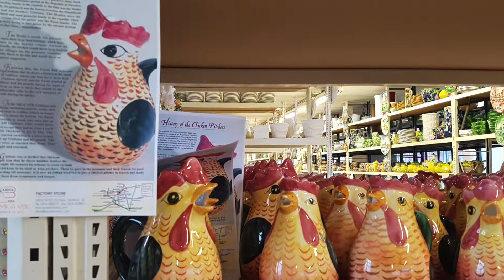NOVE, ITALY - Pottery and more!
Nove, Italy...more than just pottery! In my circles, if you mention Nove, Italy you are probably heading down for a ceramic run. So this year I thought I would grab a few ladies and investigate what all the fuss was about - I LOVE ITALY, so basically it is any excuse to explore.

We stayed in Bassano del Grappa at the Agriturismo Crocerone and had a wonderful time with new friends, Adriana, Pietro and Xeno. Can't wait to return. They helped us out a bunch on finding stores, flea markets and especially where to EAT!

I hope my videos inspire people to explore and embrace the experience of traveling the world by connecting through humanity, love of nature and compassion.